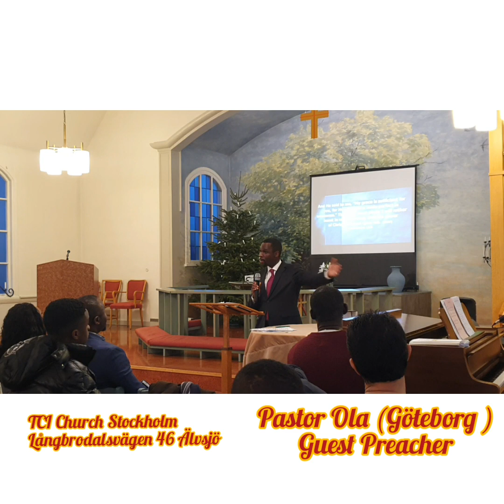Pastor Ola From Göteborg ministering at TCI Church Stockholm.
This Sundays message will surely minister grace to your life as Our guest preacher from Göteborg ministers on the topic of Grace at TCI Church Stockholm, located at Långbrodalsvägen 14 Älvsjö. Join us Tuesday Night from 9pm to midnight as we embrace the new year in the abundancy of God's Grace.